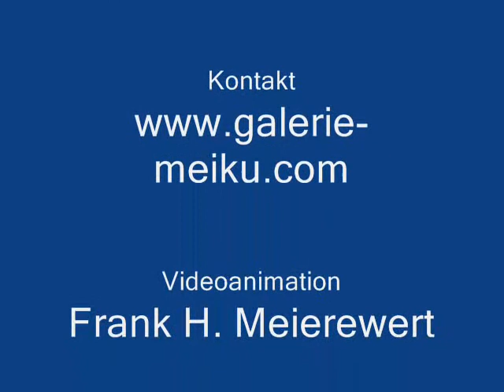Passion Christi - Kreuzweg Stella Maris Binz - Sylvia Vandermeer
Die Künstlerin Sylvia Vandermeer gestaltete für die katholische Kirche "Stella Maris" im Ostseebad Binz auf der Insel Rügen den Kreuzweg unseres Herrn. Zur Musik von Hans Zimmer laden wir Euch zu einer musikalischen Meditation ein.